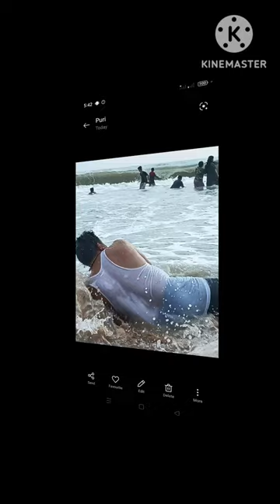nim mitan tun tun sadhiri songs